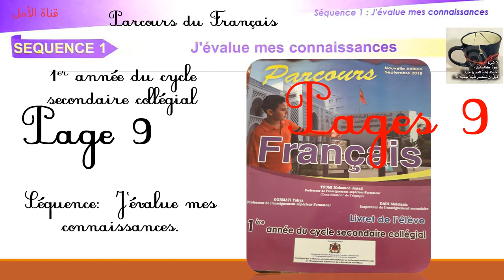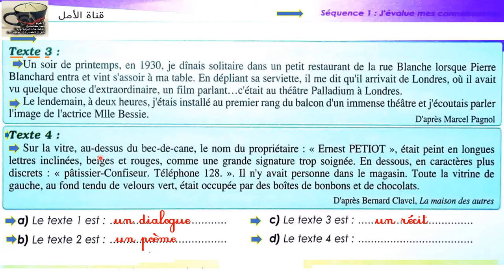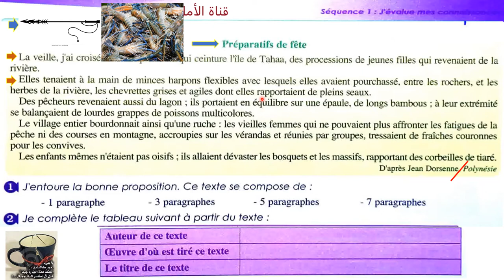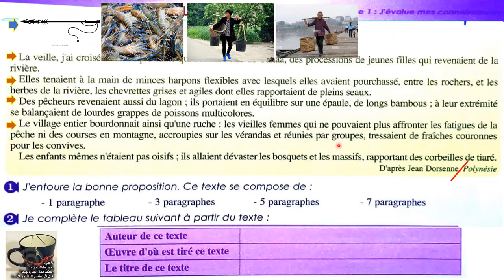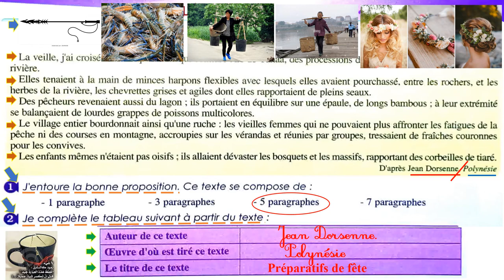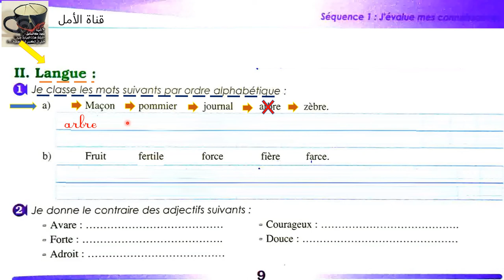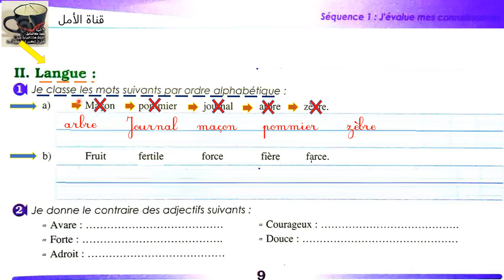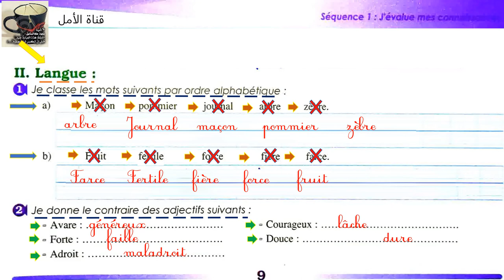9 parcours français 1 AC page 8 et 9 édition 2022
9 parcours français 1 AC page 8 et 9 édition 2022